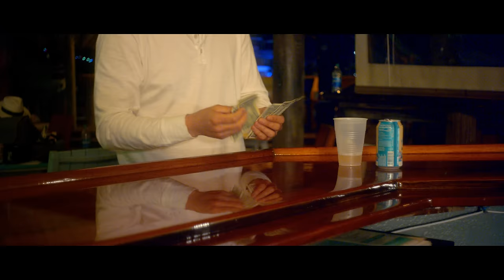Brooke Eden - No Shade (Music Video)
"No Shade" is about coming out of a dark place and heading towards a brighter one. But 'No Shade' thrown to anyone along the way. 😉😎🌞🌴🦩

LYRICS
(Written by BROOKE EDEN, BRANDON DAY, STEVEN LEE OLSEN)

VERSE 1

HELLO SUNSHINE, GOOD TO SEE YOU AGAIN
HAD TO WALK OUT TO LET YOU BACK IN
STUCK IN A STORM OF A RELATIONSHIP
LOST MY FIRE
OH AND I FORGOT ABOUT ME FOR WAY TOO LONG
BUT IT’S ROLLED ON

CHORUS

NOW THERE AIN’T NO SHADE, ROUND HERE
ONCE YOU LEAVE THE CLOUD YOU’RE UNDER
AIN’T IT FUNNY HOW THERE AIN’T NO RAIN, ALL CLEAR
WHY’D IT TAKE SO LONG TO LEAVE YOU IN THAT REAR VIEW MIRROR?
NOW NOBODY GONNA STEAL MY SUNSHINE
OR TURN MY BLUE SKY GRAY
ALL I KNOW
IS AT THE END OF THE DAY
WILDFLOWERS GROW
WHEN THERE AIN’T NO SHADE

VERSE 2

INSTEAD OF CATCHING THESE RAYS,I WAS CATCHING YOUR LIES
SHOULD’VE LISTENED TO MY FRIENDS, SHOULD'VE KNOWN THEY WERE RIGHT
NOW I’M LOOKIN AT LOVE IN A WHOLE NEW LIGHT
CAUSE I BROKE FREE, IT’S GOOD TO BE
SO FAR GONE, SO PAST IT
THEY’RE FORECASTING

CHORUS

THERE AIN'T NO SHADE, ROUND HERE
ALL I KNOW
WILDFLOWERS GROW
OHHH
NO SHADE, NO SHADE, NO SHADE

CHORUS

NOW NOBODY GONNA STEAL MY SUNSHINE (NO, NOBODY)
OR TURN MY BLUE SKY GRAY (TURN MY BLUE SKY GRAY)
WILDFLOWERS GROW
NO SHADE, NO SHADE, OH OH